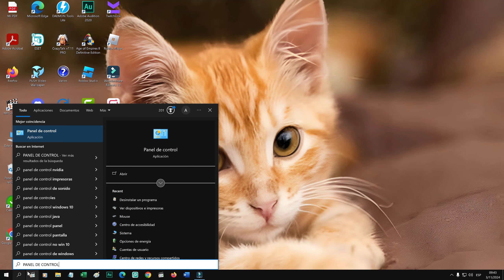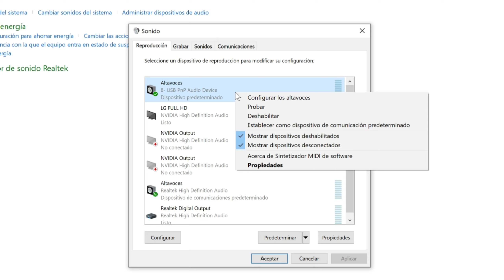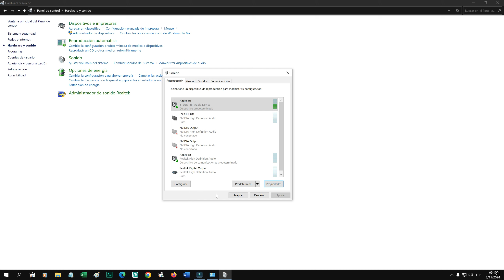Solución a VOLUMEN BAJO en tu PC: Mejora el Sonido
¿El volumen de tu PC está muy bajo incluso al máximo? En este video, aprenderás cómo solucionar problemas de volumen bajo en Windows de forma rápida y efectiva. Te mostraremos varias opciones para mejorar el sonido en tu computadora, desde configuraciones internas hasta opciones avanzadas.

COMPU FACIL es un canal que busca darte soluciones y enseñarte a resolver toda clase de problemas relacionados con PC, Laptop, teléfonos, Windows, Android, etc., buscamos darte consejos y estrategias fáciles y rápidas, para que así, todos tus problemas sean solucionados.